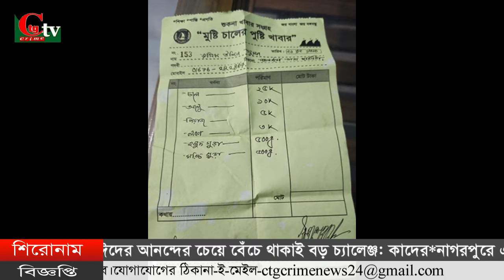সিটিজি ক্রাইম টিভি রাতের বুলেটিন ২২ ০৫ ২০২০